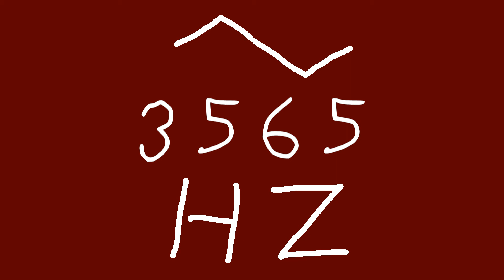3565 hz triangle